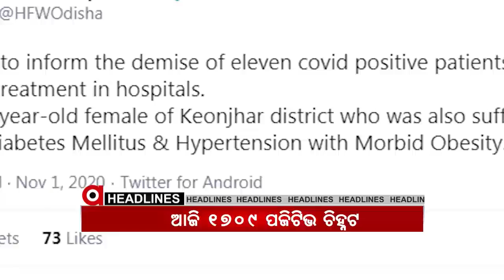Headlines 3Pm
କୋରୋନା ଟୀକା ପାଇଁ ପ୍ରସ୍ତୁତି... ରାଜ୍ୟରେ ଆଜି 1709 ନୂଆ ପଜିଟିଭ ଚିହ୍ନଟ... ଆଜି ଉପନିର୍ବାଚନ ପାଇଁ ପ୍ରଚାରର ଶେଷ ଦିନ... ବିହାରରେ ଦ୍ୱିତୀୟ ପର୍ଯ୍ୟାୟ ଭୋଟ ପାଇଁ ଜୋରଦାର ପ୍ରଚାର..